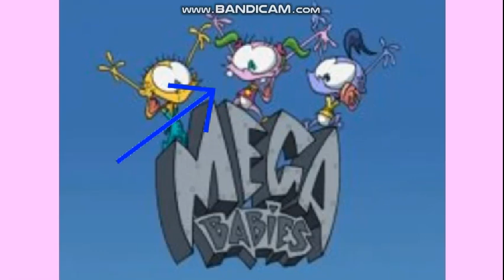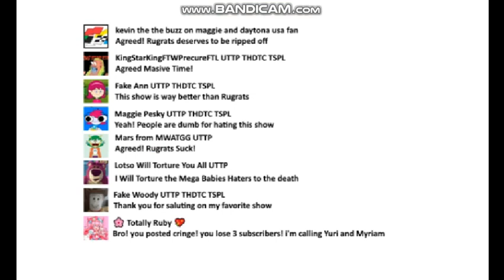iiKatieMitchel El Fan TLH Salutes on Mega Babies Again and Gets Grounded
Note 1: I Like Rugrats and Hi Hi Puffy AmiYumi
Note 2: I Hate Mega Babies, Queer Duck and Sussan and Friends Adult Party Cartoon